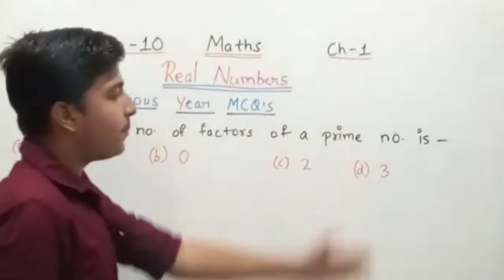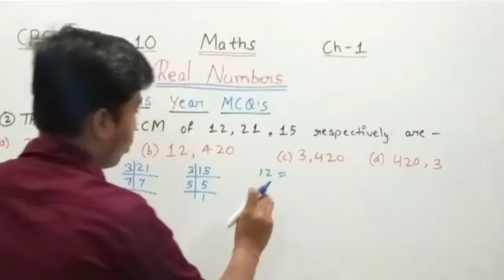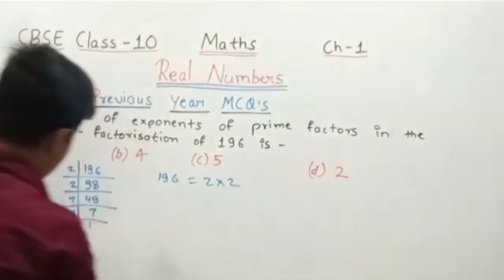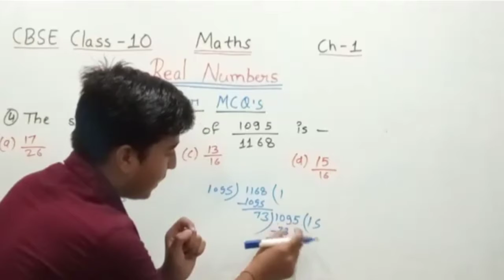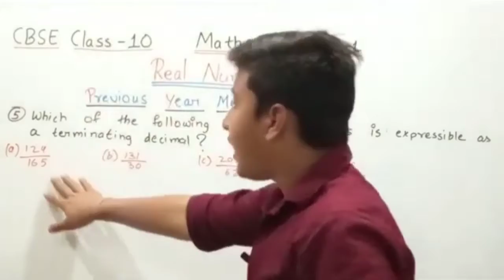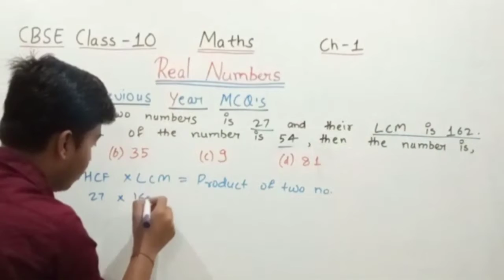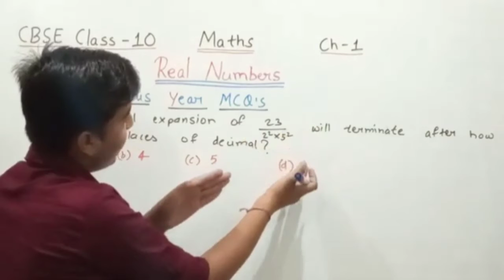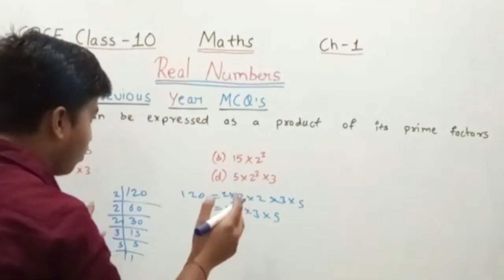Real Numbers - Ch 1 | Previous Year MCQ | Term - 1 | Maths CBSE Class 10 | TABAHI 🔥🔥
Hello everybody,
Myself Aryan Shukla.
Welcome to Shukla learning point.
In this video, I have taught you previous year MCQs of chapter 1 of maths that is real numbers. This video is dedicated for your preparation for Term - 1 Exams.
I have taken all the previous year MCQ'S from 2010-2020. So bne rho video pe.

Agar video achhi lage to yar like kar do. Aur apne friends k sath prefer kro. Comment your doubts.